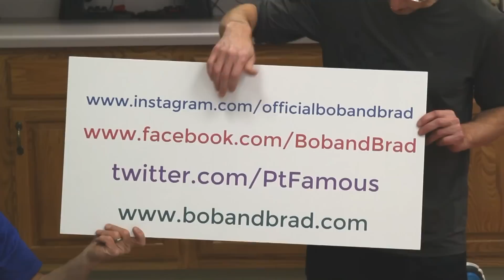Hip Mobility Routine: 7 Exercises to Do Daily for Flexibility, Less Pain, & Ease of Movement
"Famous" Physical Therapists Bob Schrupp and Brad Heineck present: Hip Mobility Routine: 7 Exercises to Do Daily for Flexibility, Less Pain, & Ease of Movement